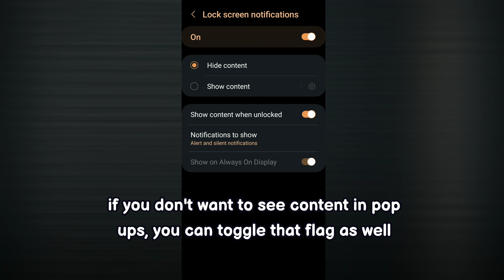How to Hide Content in Notifications on Lock Screen (Samsung)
In this tutorial, you will learn how to enable the hidden content when your phone is locked.